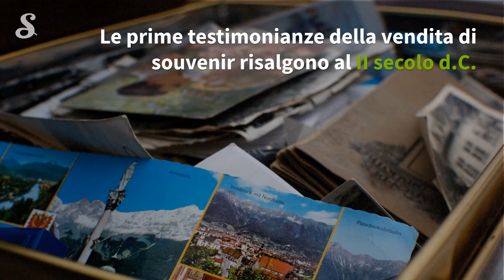Significato dei souvenir e perché ci piacciono tanto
Perché i souvenir ci piacciono tanto? Ecco spiegato il significato dei simpatici oggetti che compriamo di viaggio in viaggio